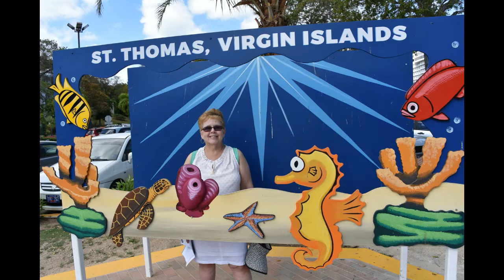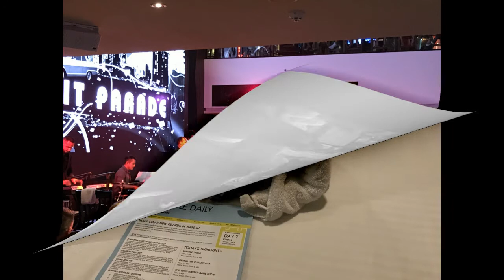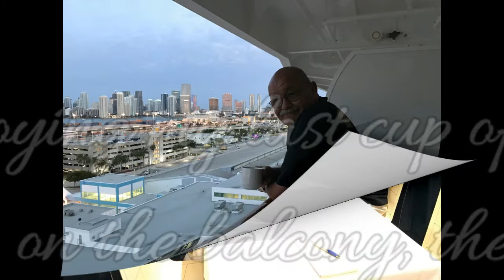Norwegian Escape Cruise 1 April to 8 April 2017